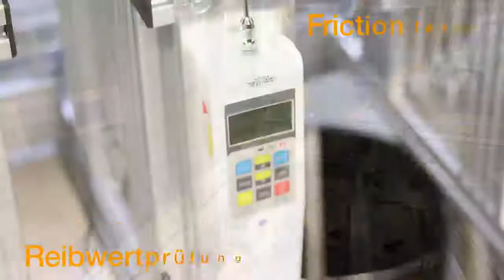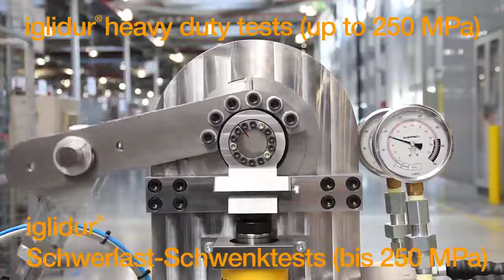igus® Video of the Week – inside the state-of-the-art igus dry-tech test lab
In this week’s video of the week from motion plastics specialist, igus, learn more about how its state-of-the-art dry-tech test laboratory in Cologne, Germany is dedicated to helping customers extend service life and reduce costs in their moving applications.

Under its vision of ‘plastics for longer life’, igus develops tribologically optimised motion plastic products designed to extend the service life of their machines and eliminate maintenance work, thus reduce costs. As part of its commitment to customer success, these advanced engineering materials are then tested under real-world conditions to ensure their service life can be reliably calculated, verified and guaranteed.

The dry-tech test laboratory conducts over 10,000 tests per annum, including more than 1,000 specific customer application tests. 52 test rigs carry out tests – 135 trillion test motions per annum – on every type of igus dry-tech bearing technology, including plain bearings, linear bearings, ball bearings, screw drives and robotic joints. They are subjected to a range of friction, panning and rotation tests, both long and short stroke, under a variety of light, medium and heavy (up to 250 MPa) loading, as well as in extreme environments, including underwater and in heated operation. Each year, igus develops over 250 new triboplastic compounds, all of which are subjected to this thorough testing regime to verify their wear properties and determine their service life.

Watching a video exploring the dry-tech test lab and its rigs in action